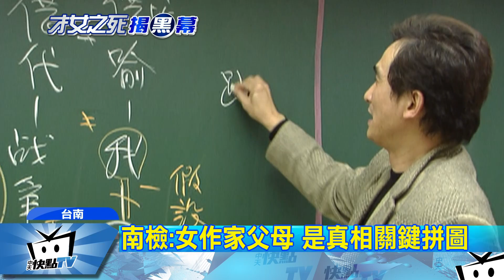20170511中天新聞 才女作家父母神隱 案情陷入膠著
檢調偵辦才女作家事件，案情陷入膠著，雖然補教名師，陳國星已經到台南地檢署說明，由於女作家遺書，沒有提到陳國星，缺乏直接證據，為了釐清案情，需要取得女作家手機、筆電、日記等遺物，因此家屬可以說是真相最大的關鍵，但案發至今，透過這種管道，都無法連絡上女作家父母，上午台南市議會，國民黨議員針對此事，也槓上市長賴清德，爆發激烈口角。